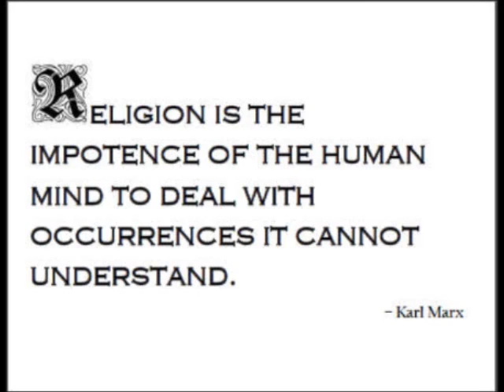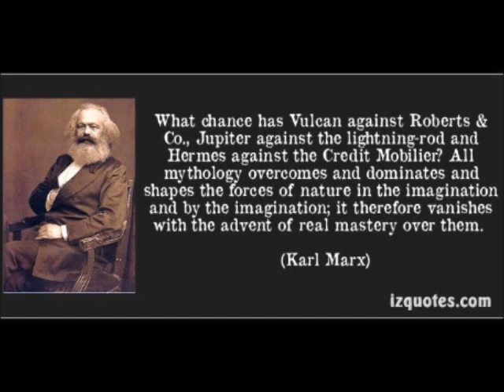The Communist Manifesto Part 4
The Communist Manifesto, originally titled Manifesto of the Communist Party is a short 1848 publication written by the political theorists Karl Marx and Friedrich Engels. It has since been recognized as one of the world's most influential political manuscripts. Commissioned by the Communist League, it laid out the League's purposes and program. It presents an analytical approach to the class struggle (historical and present) and the problems of capitalism, rather than a prediction of communism's potential future forms.

The book contains Marx and Engels' theories about the nature of society and politics, that in their own words, "The history of all hitherto existing society is the history of class struggles". It also briefly features their ideas for how the capitalist society of the time would eventually be replaced by socialism, and then eventually communism.